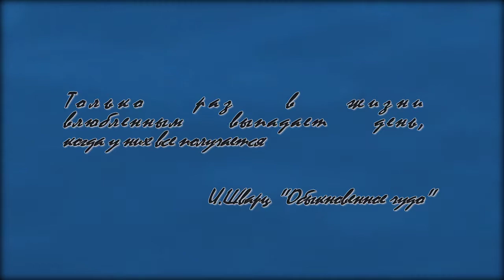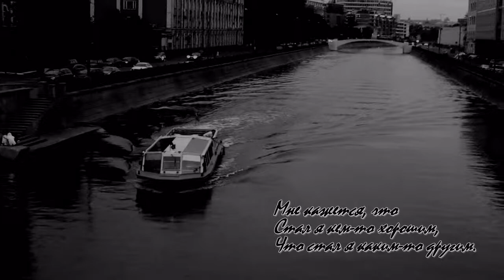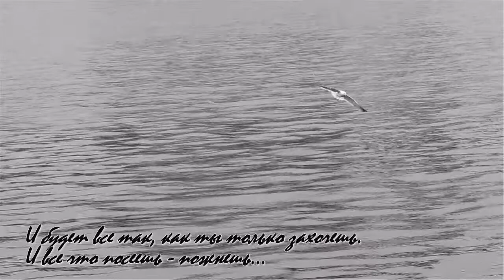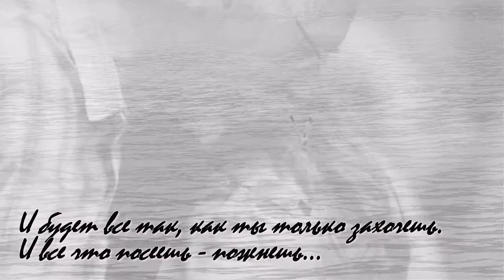Самый лучший день - Perfect Day